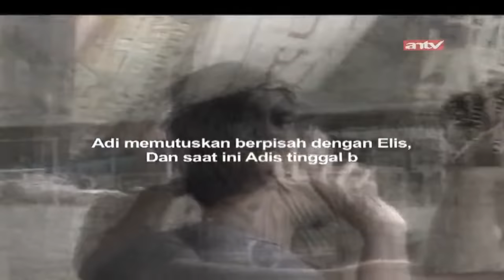Mantan Suami Yang Tak Berguna! | Bikin Mewek | ANTV | Eps 218 Part 3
Bikin Mewek adalah sebuah acara reality show dan tayang di ANTV, program ini dibawakan oleh Mandala Abadi Shoji.

Reality show yang membantu menyelesaikan masalah percintaan/keluarga.

Penuh dengan drama & air mata yang akan membuat penonton terbawa emosi. Penasaran ada apa di episode kali ini? Saksikan terus Bikin Mewek!